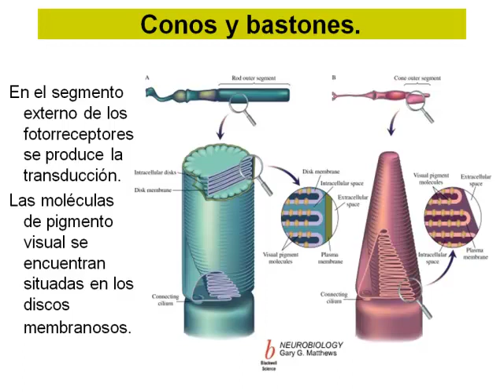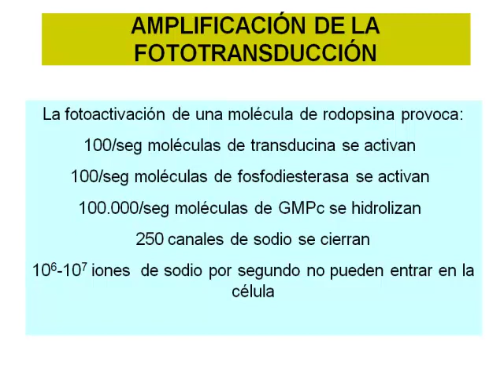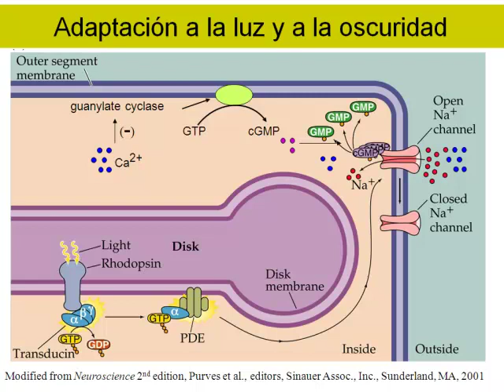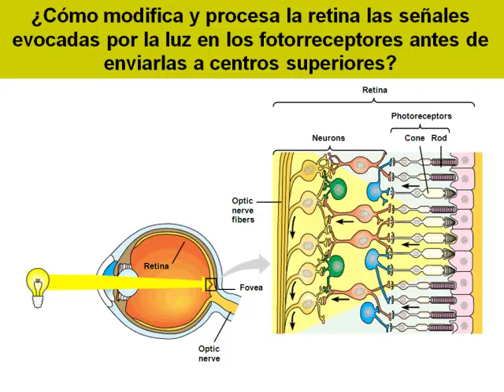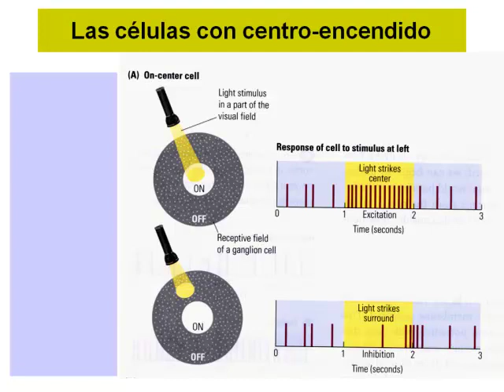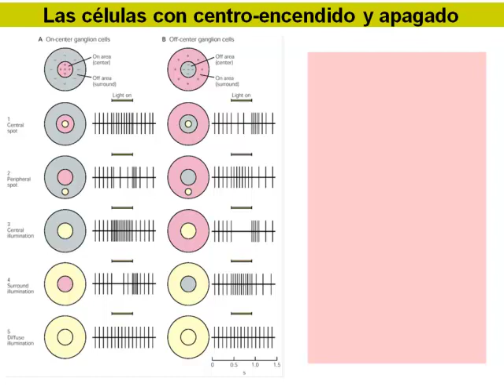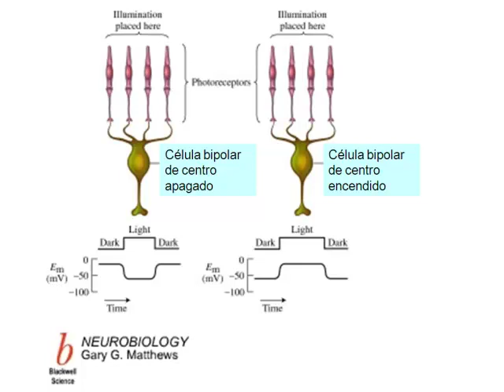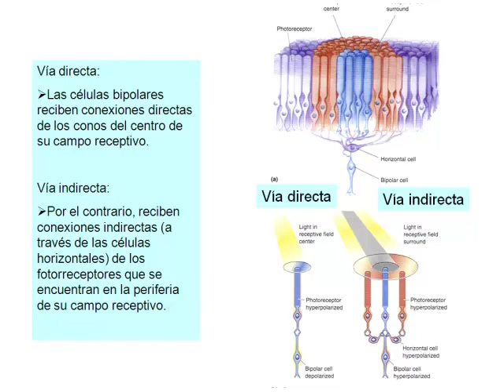Fisiología del sistema nervioso. Visión (2)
Universidad Complutense de Madrid. Fisiología del sistema nervioso. Visión (2)